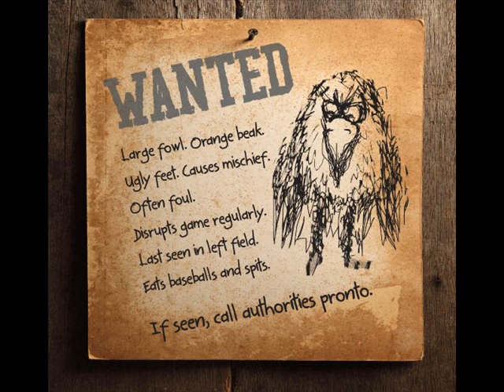SlammersBlog- 6.2.11 Game Recap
A recap of June 2nd 2011 at Silver Cross Field.